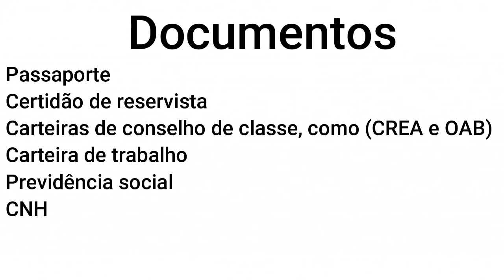Para que serve o cartão de inscrição ? | Qual documento de identificação correto para o Concurso BB?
O cartão muitas vezes não chega pelo e-mail, mas você pode acessar pela Banca Cesgranrio e imprimir por lá , que também da certo, sem problemas!

Fala Concurseiro !!!
Muitas pessoas estão me perguntando sobre o cartão de confirmação de inscrição e sobre o documento de identificação correto para poder ter acesso ao local de prova do concurso do Banco do Brasil 2021!!!
Neste vídeo explico detalhadamente todos os documentos aceitos, e o que você deve fazer para não correr risco de não conseguir entrar para fazer a prova !!!

ZAP para adquirir Aulão:
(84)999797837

Central de Atendimento (CESGRANRIO) 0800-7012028

Link para vídeo que dá dicas essências para a realização da prova do concurso do BB 2021:

Vídeos que podem ser úteis:

O que você deve levar e fazer, para realização da Prova do Concurso do BB |Tudo que vc precisa saber

Como imprimir o cartão de confirmação de inscrição do Concurso BB 2021| Jeito certo de Imprimir !!!

Qual a letra ideal na hora da redação de um Concurso Público, letra cursiva ou letra de imprensa ?

10 Dicas para se sair bem no dia da prova do concurso e melhorar sua nota | Funciona 100 % !